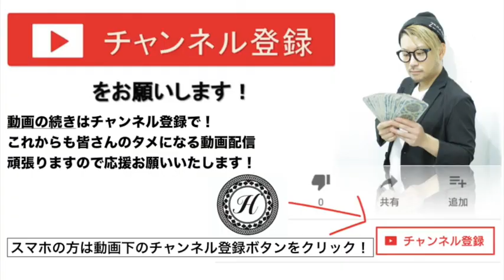【ボブ 髪色 暗め】暗髪 ブラウンの人気ヘアカラー 髪色カタログ 動画@ 札幌ヘアサロン